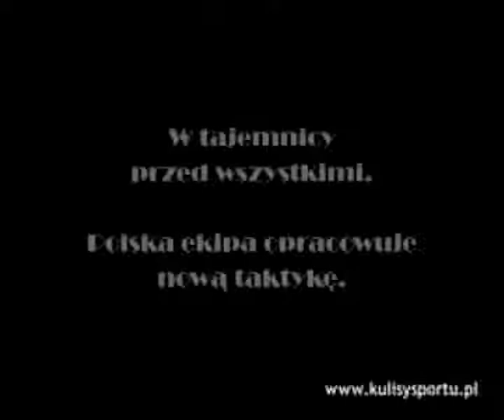Zaginiona pałeczka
Film o polskiej reprezentacji sztafetowej/ prod. GMG Media Group